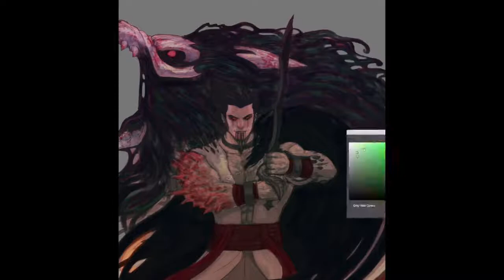Jason Contra Gigantes - Balance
Hey everyone,

This is the process video of a piece I created a few weeks ago for my personal project Jason Contra Gigantes.  It is showing the balance between our sinful nature and what we aspire to be.  Hope you like it.